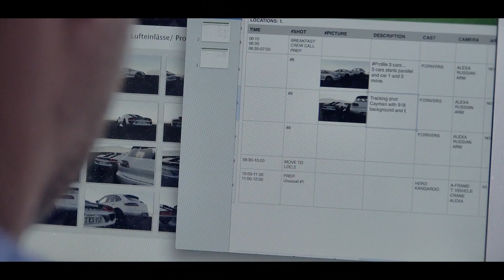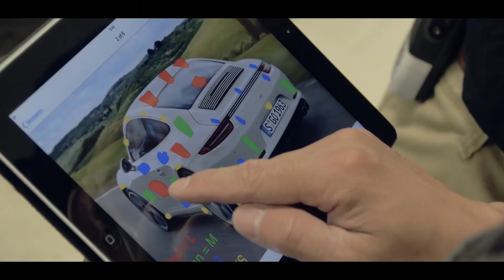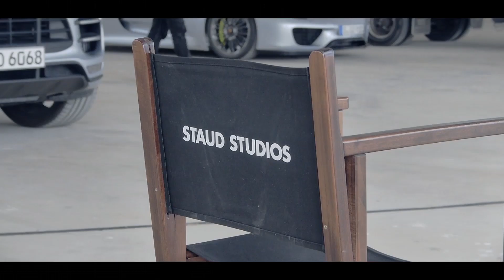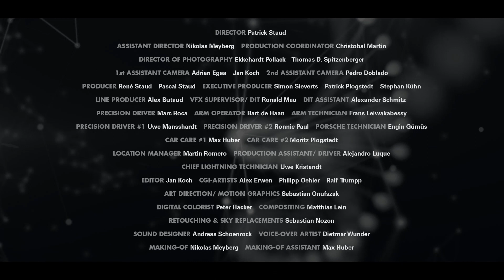RENÉ STAUD Making PORSCHE Design DNA 2015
Ein Film über die DNA von Porsche Design by René Staud